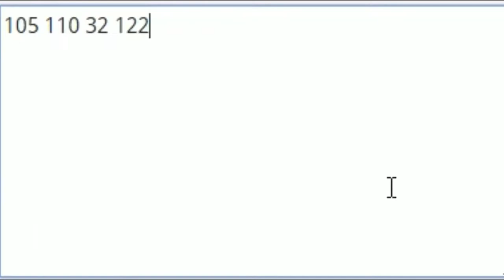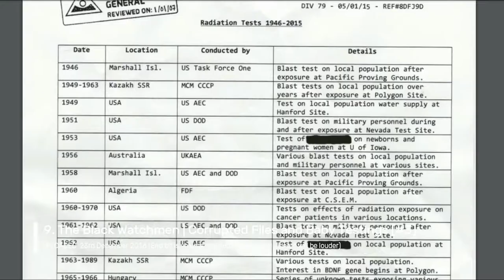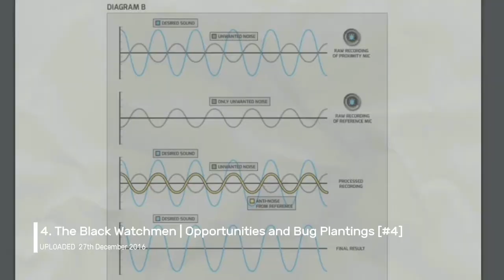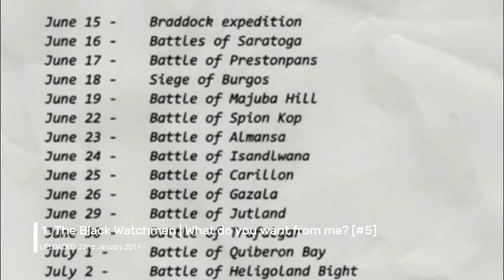Top 25 Pre-Intros and Giveaway! | 250 Subscriber Special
To "celebrate" for this occasion, he has done a video where he counts down his 25 favorite pre-intros he has done, and... well... announces a giveaway for a $20 gift card. Will this giveaway be real and he actually gives some crap to a subscriber, or will this be a fake giveaway in order to gain subscribers? Wow... that is actually a really somber question.

Remember, comment what your favourite pre-intro done by me is in the comment section below, and you could have a chance to win a $20 (USD) gift card of your choice. (If you do not live in the US I could give you a similar gift card in your currency)

Filmed On: 5/12/2017
Edited On: 6/12/2017
Scheduled Upload Date: 28/11/2017
Actual Upload Date: 5/12/2017
Intro Song
Steve Jablonsky-Battle

Let's see if we can hit 10 likes on this video! That is very much appreciated!